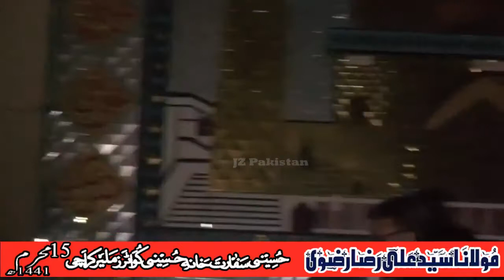Molana Syed Ali Raza Rizvi | 15 Muharram 1441H | ImamBargah Hussaini Sifarat Khana